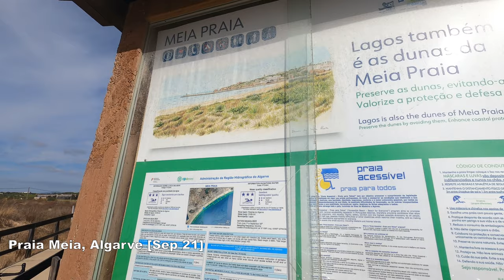🇵🇹Beachwalk Praia Meia, Algarve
Relaxed Beachwalk at "Praia Meia" which is located nearby Lagos. Enjoy!